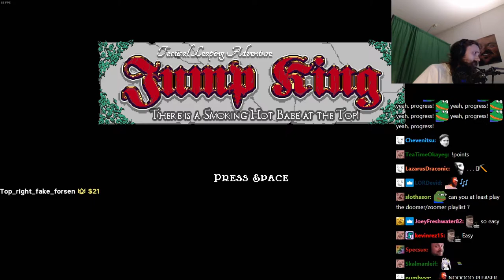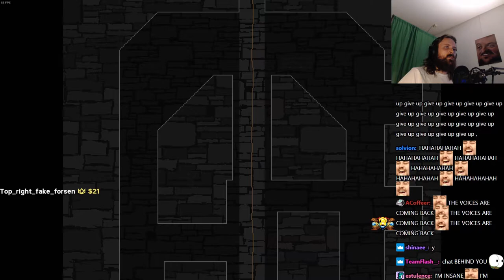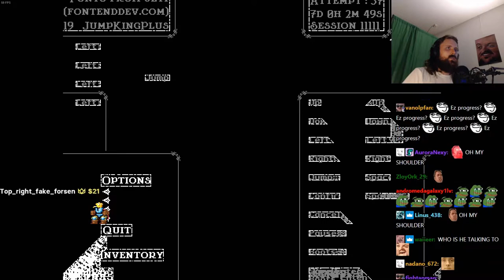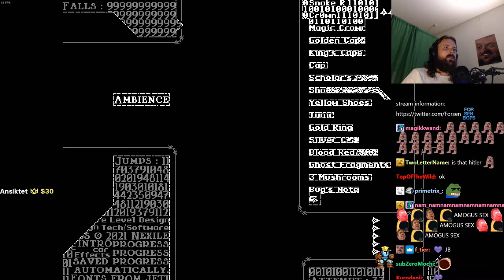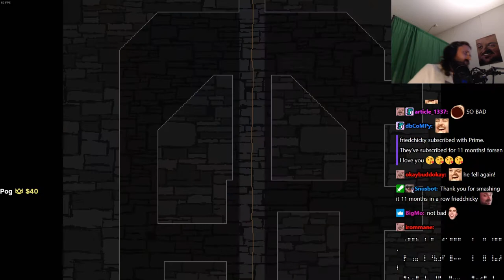Forsen plays JUMP KING: Babe of Ascension! - Part 13 (with Chat)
Stream Duration: 6:05:26

General
Format : MPEG-4
Format profile : Base Media
Codec ID : isom (isom/iso2/avc1/mp41)
File size : 15.7 GiB
Duration : 6 h 5 min
Overall bit rate mode : Constant
Overall bit rate : 6 148 kb/s
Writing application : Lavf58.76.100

ID : 1
Format : AVC
Format/Info : Advanced Video Codec
Format profile : High@L4.2
Format settings : CABAC / 4 Ref Frames
Format settings, CABAC : Yes
Format settings, GOP : M=3, N=120
Codec ID : avc1
Codec ID/Info : Advanced Video Coding
Source duration : 6 h 5 min
Bit rate mode : Constant
Bit rate : 6 003 kb/s
Width : 1 920 pixels
Height : 1 080 pixels
Frame rate mode : Variable
Frame rate : 60.000 FPS
Minimum frame rate : 58.824 FPS
Maximum frame rate : 62.500 FPS
Color space : YUV
Bit depth : 8 bits
Scan type : Progressive
Bits/(Pixel*Frame) : 0.048
Stream size : 15.3 GiB (98%)
Source stream size : 15.3 GiB (98%)
Color range : Full
Color primaries : BT.709
Transfer characteristics : BT.709
Matrix coefficients : BT.709
mdhd_Duration : 21925374
Codec configuration box : avcC

Audio
ID : 2
Format : AAC LC
Format/Info : Advanced Audio Codec Low Complexity
Codec ID : mp4a-40-2
Bit rate : 128 kb/s
Channel(s) : 2 channels
Channel layout : L R
Sampling rate : 48.0 kHz
Frame rate : 46.875 FPS (1024 SPF)
Compression mode : Lossy
Stream size : 336 MiB (2%)
Source stream size : 336 MiB (2%)
Default : Yes
Alternate group : 1
mdhd_Duration : 21926336